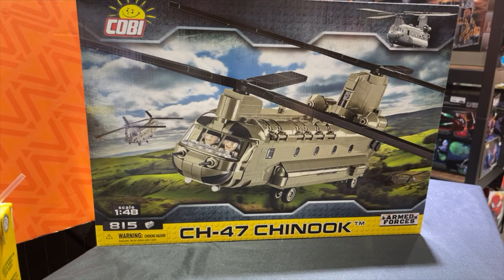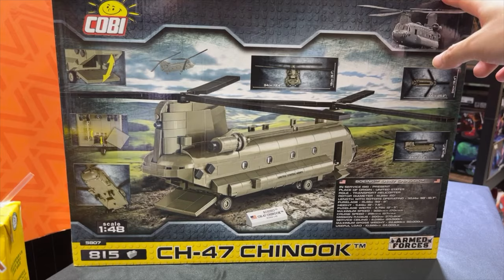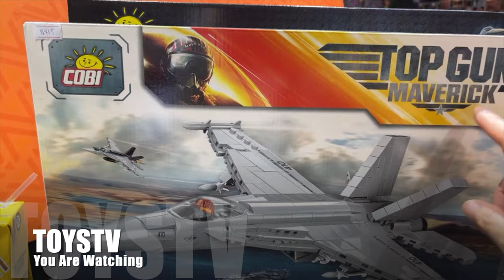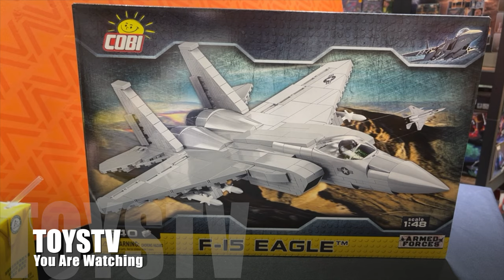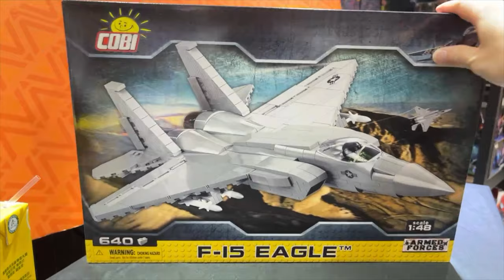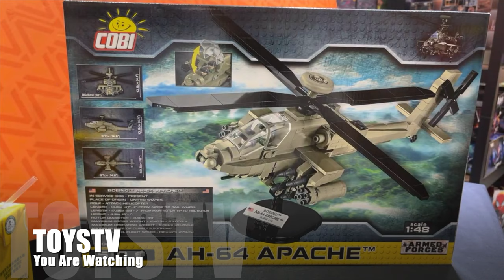{玩具堂} 心水評測: Cobi Me262 A German Luffwaffe Jet Fighter WWII #5543 TOYSTV Review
Production: TOYSTV Production Team
Program hosted & Edited by: Bryan
Produced by: Bryan, Dick